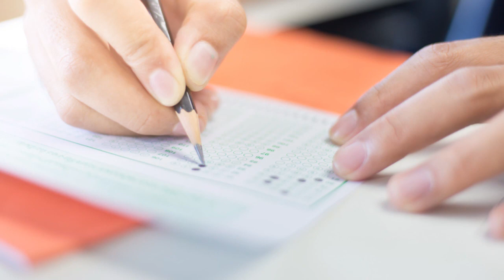गोल्स, सक्सेस, एफर्ट, एक्जाम, डू इट, पास, सोलफेगियो फ्रिक्वेंसी, म्यूजिक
■ संगीत को ठीक करना

ध्वनि हवा में हिल रहे हैं और उनके कंपन सुनाई जाती है।
ऐसा कहा जाता है कि एक आरामदायक ध्वनि में लोगों को ठीक करने की क्षमता होती है।

जब हम संगीत को सुनते हैं, तो मस्तिष्क से अल्फा लहर उत्पन्न होती है, मन आराम से होता है और शरीर ठीक हो जाता है।
ऐसा कहा जाता है कि डिटॉक्स प्रभाव और चयापचय बढ़ता है, यह सुंदर त्वचा बन सकता है।

बीजीएम के रूप में, एकाग्रता बढ़ाने और स्मृति को अपग्रेड करने के बारे में सुनते हुए, कई लोग नींद को पेश करने के लिए आइसोलोनिक स्वर का उपयोग करते हैं।

बहुत से लोग बीजीएम सोते हैं और बीजीएम काम करते हैं, दौड़ते हैं, योग करते हैं, और अपने पसंदीदा संगीत सुनते हैं।
कहा जाता है कि ध्वनि में दिमाग और शरीर को ठीक करने और प्रदर्शन में सुधार करने की शक्ति है।

■ आवाज की कंपन आवृत्ति

जिस ध्वनि पर ध्वनि कंपन (प्रति सेकेंड कंपन की संख्या) आवृत्ति कहा जाता है, वह इकाई हर्ट्ज (एचजे) में व्यक्त की जाती है।

उदाहरण के लिए, 432 हर्ट्ज।
यह आवृत्ति प्राकृतिक ध्वनि के करीब ब्रह्मांड से जुड़ी एक प्राकृतिक आवृत्ति कहा जाता है, जिसे आमतौर पर "चमत्कार टोन" के नाम से जाना जाता है।
ऐसा कहा जाता है कि यह मेलाटोनिन स्राव को बढ़ावा देता है और परम उपचार प्रभाव पड़ता है।

आजकल, खुशी के लिए, जीवन में परिवर्तन, पैसा भाग्य, भाग्य से प्यार, जादू की चोटी लोकप्रिय है।
अफवाह भी है कि सोलफेजी आवृत्ति रोग को ठीक करती है, यह भी प्रसिद्ध है।

ऐसा कहा जाता है कि 528 हर्ट्ज एक चमत्कार उठाता है, यह सोलफेजिओ आवृत्ति की मौलिक आवृत्ति है।

प्रतिरक्षा प्रणाली और प्राकृतिक उपचार शक्ति में सुधार, जीन स्तर को प्रभावित करें।
ऐसा कहा जाता है कि सेलुलर, डीएनए की मरम्मत करना भी संभव है।

इन दो आवृत्तियों का उपयोग संगीत चिकित्सा के लिए किया जाता है, यह वैकल्पिक उपचार के लिए बीमारी को ठीक करने के लिए भी प्रयोग किया जाता है।

इसके अलावा, सोलफेजिओ आवृत्ति में आवृत्ति (417 हर्ट्ज) होती है जिसे तनाव से मुक्त किया जाता है, आवृत्ति को लौकिक चेतना (956 हर्ट्ज) से जोड़ा जा सकता है, और आवृत्ति (852 हर्ट्ज) जिसे आत्मा जागृत करने के लिए कहा जाता है, सहज बोध।

■ उच्च आत्म और ध्यान

आध्यात्मिक दुनिया में अक्सर "उच्च आत्म" शब्द सुनाई देता है।
इसका मतलब है कि एक और व्यक्ति जो उच्च स्तर से अपनी आकृति और चेतना देख रहा है।

इस उच्च आत्म से जुड़कर, आप अंतर्ज्ञान के रूप में अपने लिए महत्वपूर्ण संदेश प्राप्त कर सकते हैं। Solfegio आवृत्ति 852 हर्ट्ज मदद कर सकते हैं।

इसके अलावा, यदि आप उच्च आत्म से जुड़े हुए हैं तो इसे जुड़वां ट्रे का सामना करना आसान माना जाता है।

उच्च आत्म से जुड़ने के तरीके के रूप में "ध्यान" है, ध्यान के साथ चक्र को चंगा (चक्र खोलें)। ऐसा माना जाता है कि आप शरीर और मानसिक संतुलन की व्यवस्था कर सकते हैं।

ध्यान करते समय, आवृत्ति के ध्यान संगीत का उपयोग करके उपयुक्त और प्रभाव बेहतर होता है।

क्रिस्टल ट्यूनर नामक ट्यूनिंग कांटा आवृत्ति को 4096 हर्ट्ज की उच्च आवृत्ति में समायोजित करता है, यह उस स्थान पर क्रिस्टल की शुद्धिकरण ऊर्जा लाने के लिए एक उपकरण है।

ऐसा कहा जाता है कि इसकी शुद्धि क्रिया न केवल अंतरिक्ष में बल्कि आत्मा में भी प्रभावी है, वहां दुष्ट आत्माओं और आत्माओं को शुद्ध करती है।

■ मानव आवृत्ति (लहर)

मानव भावनाओं और विचारों की भी अपनी आवृत्ति (लहर) होती है।

क्योंकि एक प्रकृति है कि यह लहर गति में एक ही चीज़ को आकर्षित करती है, अगर आपको लगता है कि आप भाग्यशाली हैं, तो आप कहते हैं कि खुशी और भाग्य स्वाभाविक रूप से खींचा जाएगा।
इसे आकर्षण का कानून कहा जाता है।

भाग्यशाली संविधान भी ऐसे लोगों को संदर्भित करता है।

उच्च लहर और मजबूत लहर संगीत हैं, यह आकर्षक प्रभाव को बढ़ाने में सक्षम हो सकता है।

इस दुनिया में मौजूद सब कुछ ऊर्जा का द्रव्यमान है।
वे अपने संबंधित आवृत्तियों पर आ रहे हैं।

इसलिए, यदि आप आवृत्ति (ध्वनि) को गहराई से जानते हैं और आप इसे जगह के अनुसार मास्टर कर सकते हैं, तो आपका जीवन अमीर और खुश होगा।

■ आप के लिए सुन सकते हैं

आप इसे स्लीप म्यूजिक, ध्यान संगीत, दीप हीलिंग म्यूजिक, रिलीक्सेशन म्यूजिक के लिए सुन सकते हैं